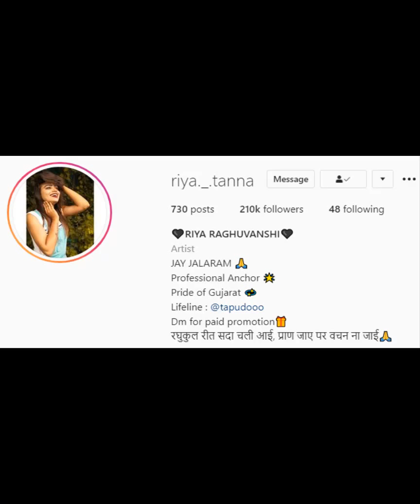Riya Tanna,Biography,LifeStyle,Car,Bike,Boyfriend,family,live video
This video all source find out in social network as well as major (their)data are right or wrong I don't khown from my sites any missing to call me comments and respect all india celebrities
jay hind